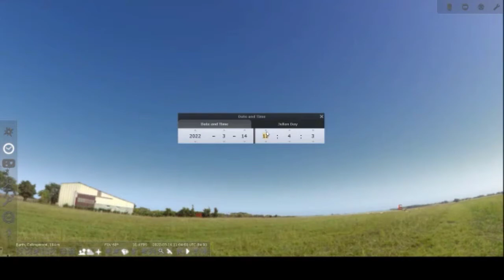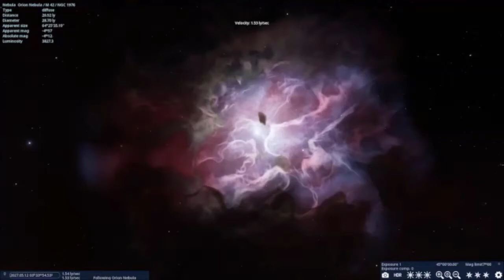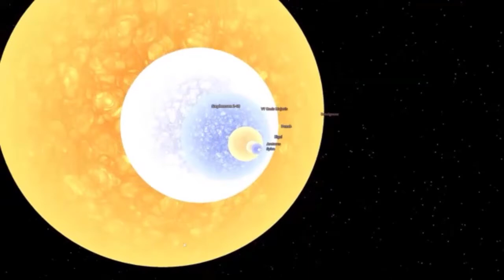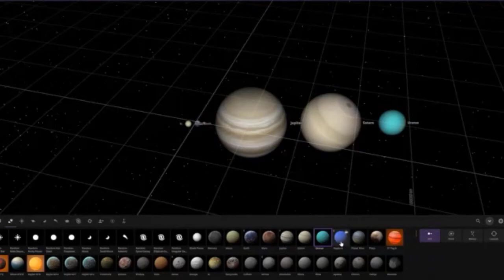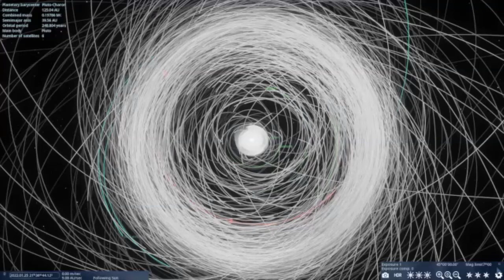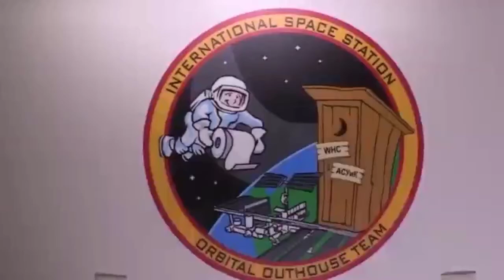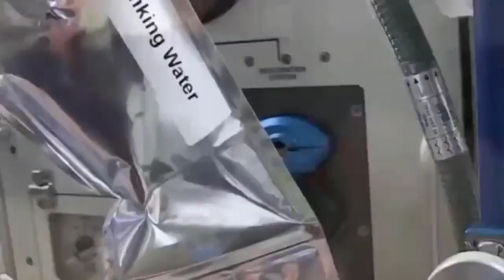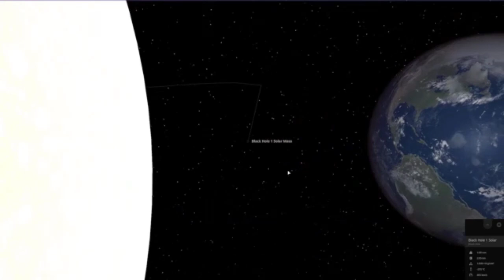Virtual Planetarium | BMPL Presents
Bringing the planetarium experience to your home, Astronomy in Action’s virtual programs are a window to the Universe! Explore the night sky, planets, stars, galaxies, black holes, aurora, and so much more. Led by a professional astronomer and featuring amazing visualizations of space, this program is out of this world! Fun for the whole family!